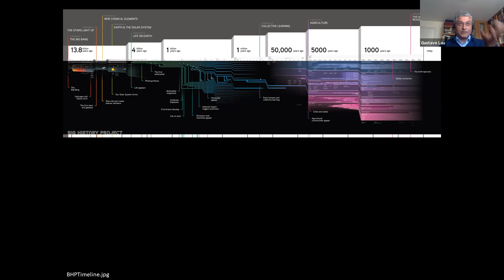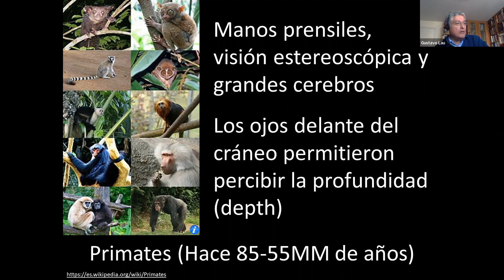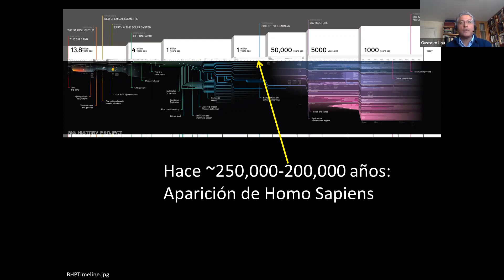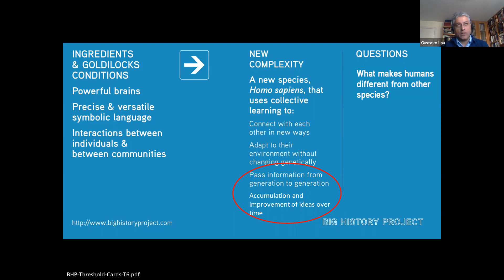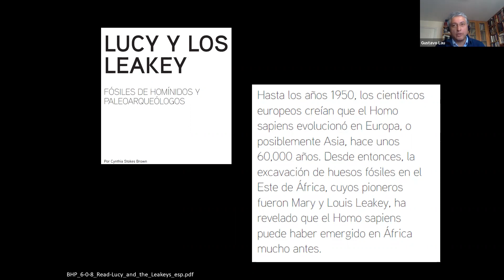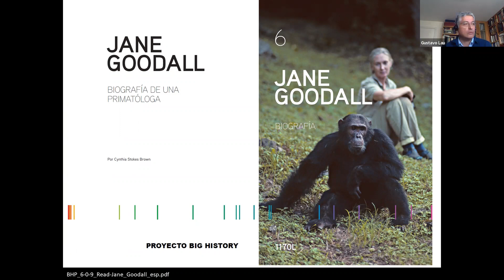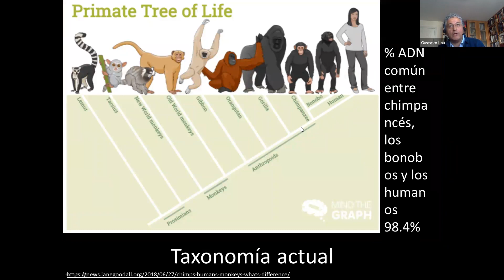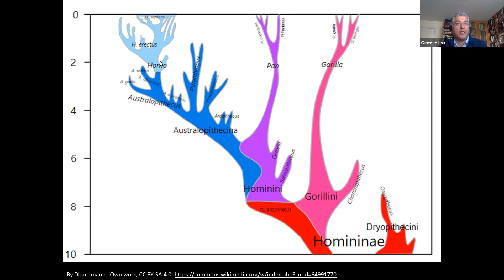Club Big History USB Reunión 26. ¿Cómo evolucionaron nuestros ancestros?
Club Big History USB Reunión 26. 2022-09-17. ¿Cómo evolucionaron nuestros ancestros?